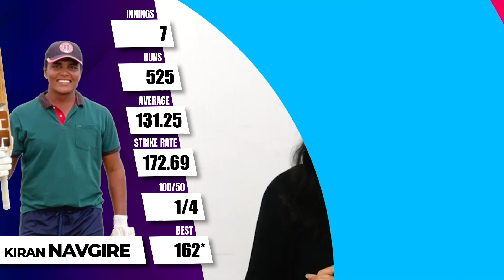Best uncapped players | Senior T20 Trophy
We saw a lot of young talent shine in the recently concluded WomensT20Trophy. But who impressed us the most?

Ashwini Patil brings you the top three uncapped players who proved their mettle.

Can we see them in WomensT20Challenge too?